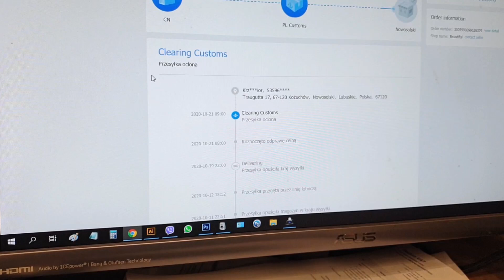Jak zbudować laser CO2 // odc. 2 - montaż zamków // budowa biznesu // Laser co2 1390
Dzisiaj opowiem wam jak zamontować chińskie zamki klap, w polskim laserze. Laser od zera ! Będzie zarabiał?

Z góry dziękuję za każdy komentarz :)